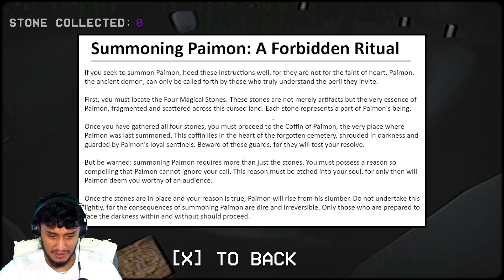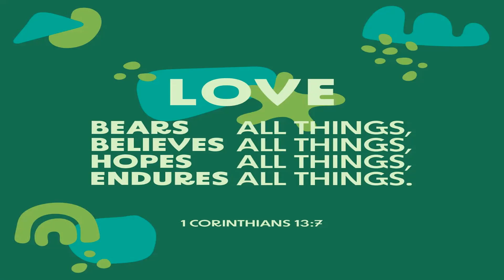LOOKING FOR MY LOST DAUGHTER IN HAUNTED WOODS [FINDING HER]